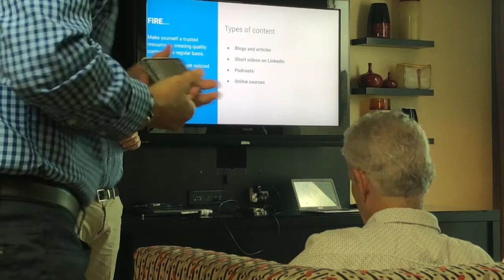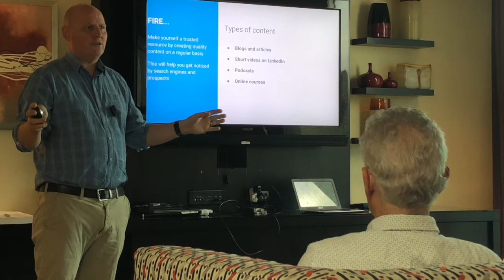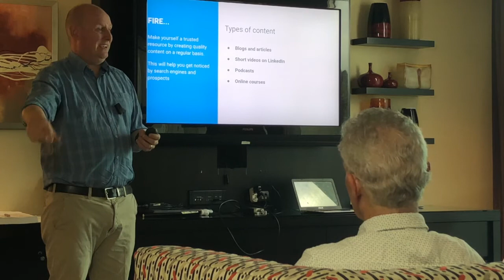Short Videos on LinkedIn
One of the best ways to market to your ideal audience is to create short videos specifically for LinkedIn.

Short Circuit Media

1045 Raintree Lane Mississauga On L5H 4A2

Consulting, training and speaking are competitive industries. Just being a topic expert doesn’t guarantee you’ll get hired. If you’ve ever felt like you are throwing everything at the wall and nothing is sticking, you are in the right place.

Through 6 hours of one-on-one calls I will take the time to understand your current business model and show you how to:

Better define your audience
Improve your website with simple tools
Create compelling content on a consistent basis
Focus on the social media channels that really matter to your clients
Use your knowledge to create new products, services and speaking topics
Target your advertising budget more wisely
Calls are scheduled two weeks apart, and include practical accountability assignments that will test your knowledge AND  help you implement proven marketing strategies.